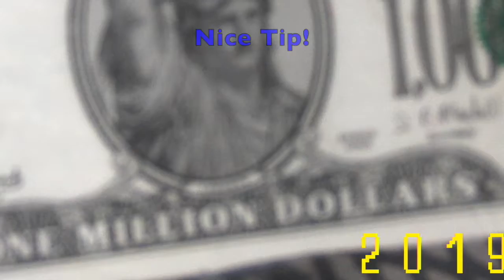A Raucous evening-Raucous @ Draft Choice 2019-08-31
A Raucous evening
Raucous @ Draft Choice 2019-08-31